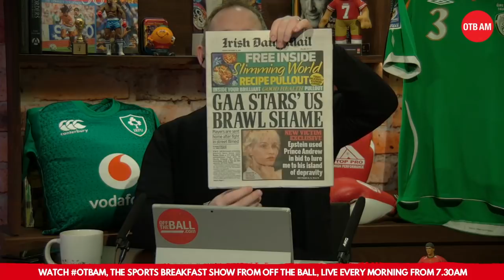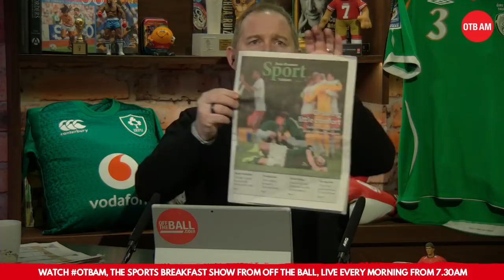OTB AM | IRLvDen | Irish fallout, Kenny Cunningham, Gary Breen, Where do we go from here?!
It is Ger Gilroy and Eoin Sheahan in the OTBAM studio this morning as we reflect on a disappointing night for the Republic of Ireland.

Kenny Cunningham and Gary Breen will be on hand to offer their insight this morning. Meanwhile, we'll have the thoughts of Damien Delaney, Brian Kerr and a whole host of fans Eoin went out to speak to around the Aviva Stadium last night.

For all that and more, be sure to tune in for 7:30 am!